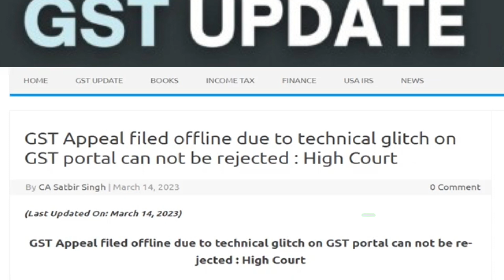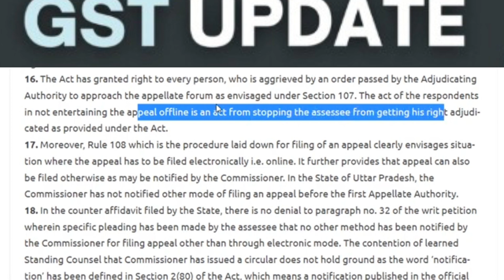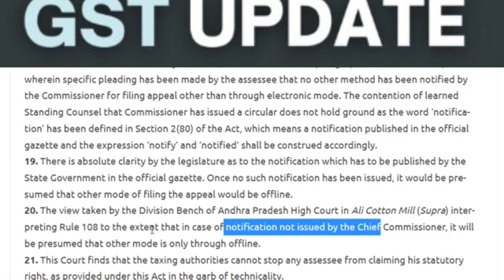NEW GST RELIEF TO TAXPAYER I GST APPEAL I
GST Appeal filed offline due to technical glitch on
GST portal can not be rejected: High Court
indirectly by the use/reliance of any information
contained in this video or for any conclusion of the
information. Prior to acting upon this video, you're
Suggested to seek the advice of your financial, legal,
tax or professional advisors as to the risks involved
may be obtained and necessary due diligence, etc
may be done at your end.